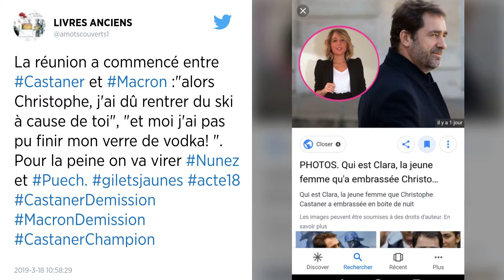Gilets jaunes, casseurs et maintien de l’ordre : Les Républicains chargent Macron et Castaner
Plusieurs voix s’élèvent au sein de LR pour mettre en cause le manque de fermeté du président de la République et du ministre de l’Intérieur face aux manifestants qui ont mis à sac une partie de l’avenue des Champs-Élysées, samedi.

Après les dégradations et les violences sur les Champs-Élysées, à Paris, pendant l'« acte 18 » de la mobilisation des Gilets jaunes, samedi 16 mars, Les Républicains se déchaînent contre l’exécutif, qui doit annoncer dans la journée de nouvelles mesures de fermeté face aux casseurs.

Dimanche soir, la porte-parole du parti Lydia Guirous a réclamé sur France 3 la démission de Christophe Castaner, qui n’est « pas à la hauteur » selon elle.

Dans un texte publié sur sa page Facebook, Laurent Wauquiez, président du parti de droite, accuse le président de la République Emmanuel Macron, ainsi que le ministre de l’Intérieur, « dont la crédibilité est maintenant gravement atteinte » selon lui, d’avoir « sous-estimé la violence » et de ne pas avoir apporté de « réponse à la hauteur de la crise ».